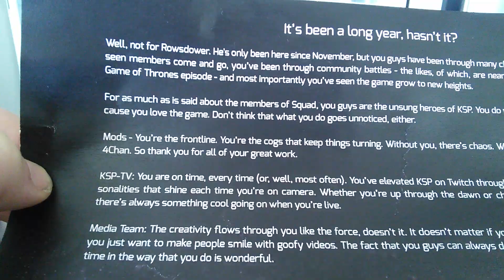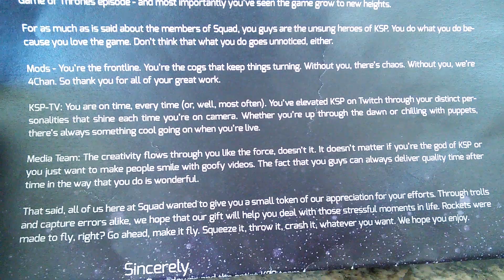My Kerbal Christmas Present from Squad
Thank you Squad for being such an awesome company!